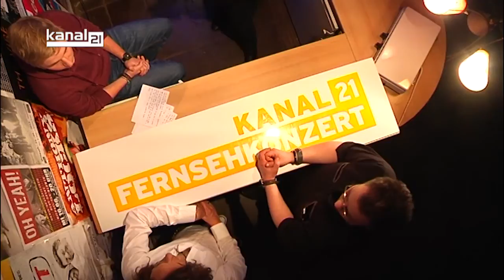Kanal 21 Backstage - Claptonmania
Tom Freitag hat sich mit seiner Band Claptonmania ganz dem musikalischem Werk von Eric Clapton verschrieben. Sie interpretieren seine Songs mit absoluter Leidenschaft und eigener musikalischer Handschrift. Im Backstage-interview sind Sascha Kurz und Tom Freitag bei unserem Moderator Maurice Kaufmann zu Gast an der Fernsehkonzert-Theke. Was so faszinierend an der Musik Claptons ist und welche Highlights es bei ihren
Auftritten gab, das und viel mehr gibt es nach dem Klick.